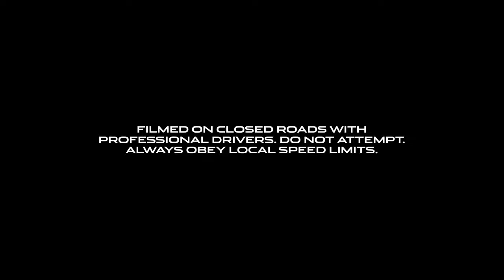NEW Jaguar F-Pace SVR - End to End Commercial Tv